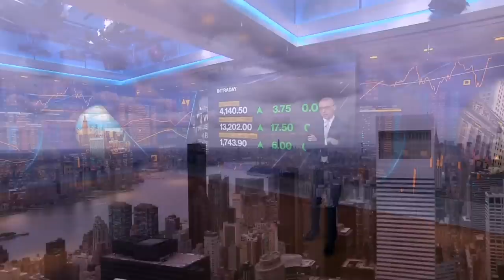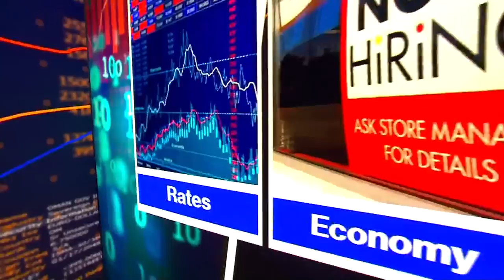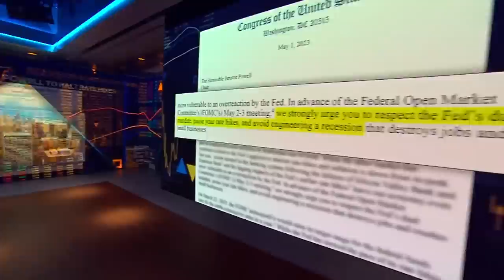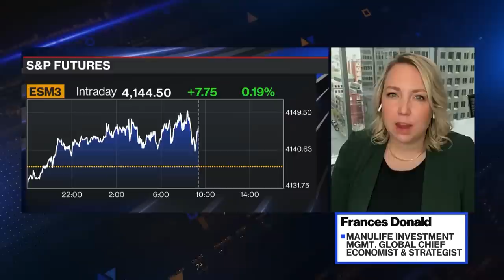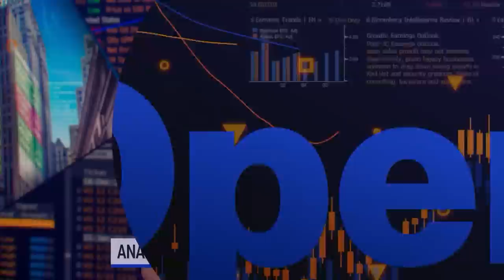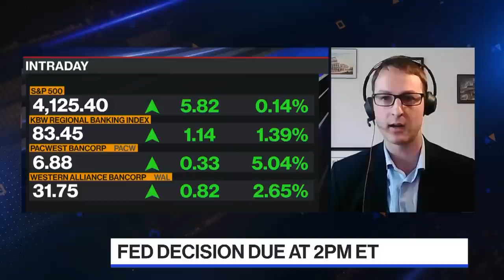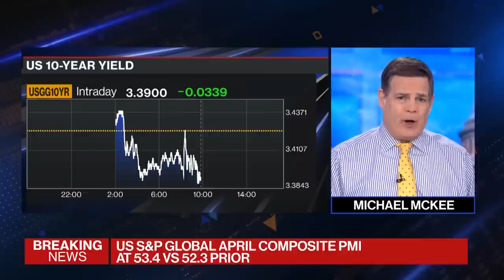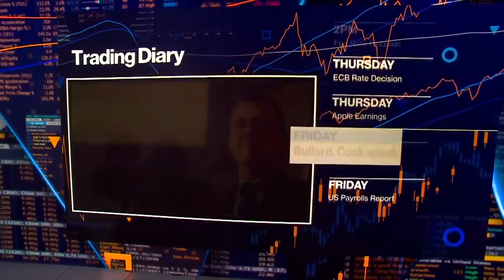'Bloomberg The Open' Full Show (05/03/2023)